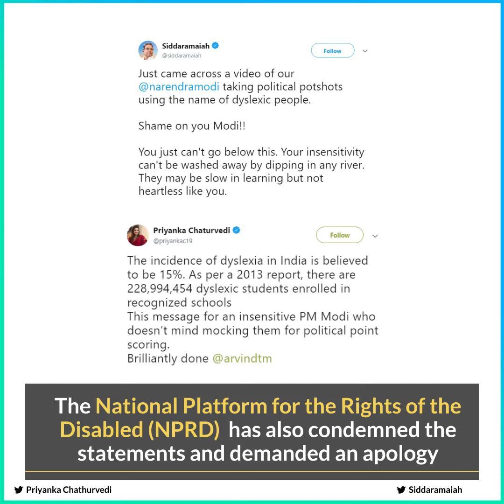Why PM Modi’s “Joke” On Dyslexia Is Not A Joke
In a major gaffe, Prime Minister Modi mocked people with dyslexia in a bid to allegedly crack a joke directed at Congress president Rahul Gandhi and his mother Sonia Gandhi.